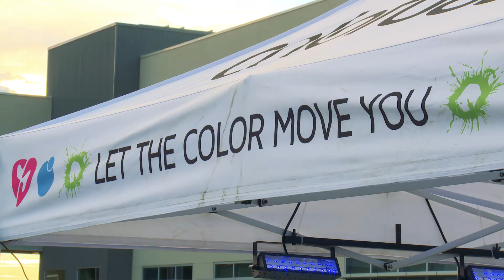UV Color Splash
The City of Las Cruces participates in the UV Color Splash. A fun way to get people outside and help raise funds for local charities.